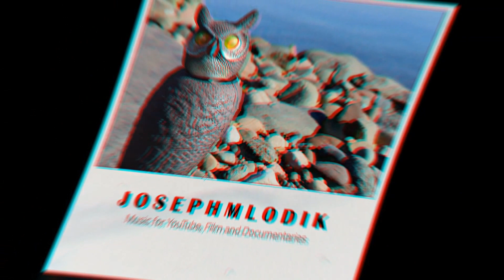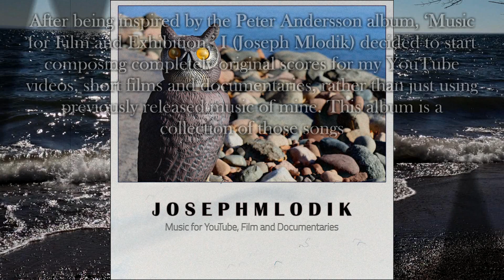Promotional Trailer for Joseph Mlodik's, "Music for YouTube, Film and Documentaries"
After being inspired by the Peter Andersson album, ‘Music for Film and Exhibition,’ I (Joseph Mlodik) decided to start composing completely original scores for my YouTube videos, short films and documentaries, rather than just using previously released music of mine. This album is a collection of those songs.

Coming soon!

Nearly 70 minutes of music!  Pre-order @ noctilucant.bandcamp.com